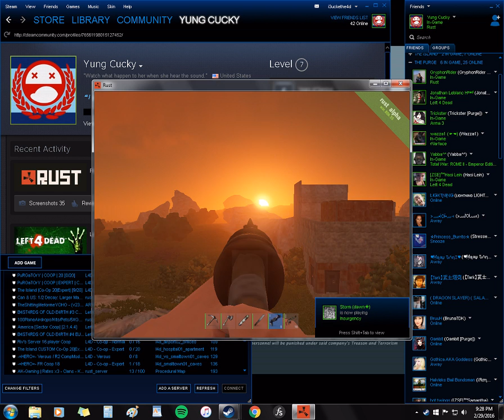hunting in Rust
a little hunting gone good in Rust